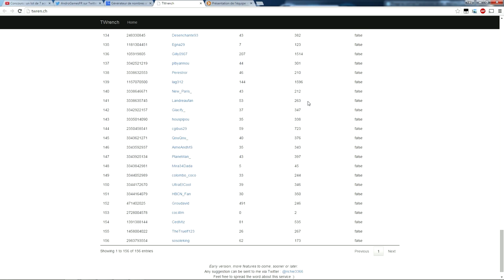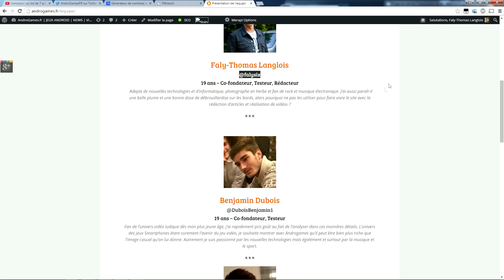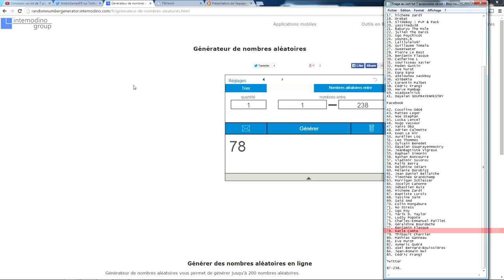Résultats du concours : lot 7 accessoires mobiles !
Enfin les résultats du concours, vous allez pouvoir savoir qui est l'heureux gagnant qui a remporté le lot !